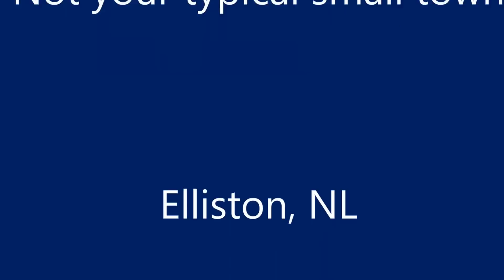Elliston, Newfoundland - Not your typical small town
A collection of video clips and pictures from around the Elliston & Maberly area (Newfoundland, Canada).